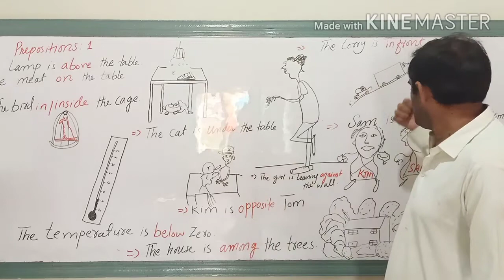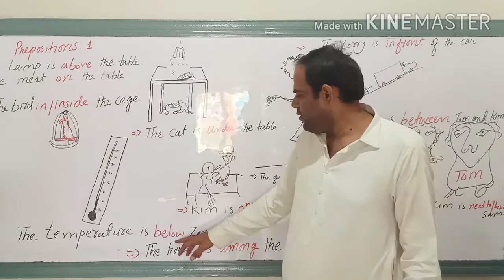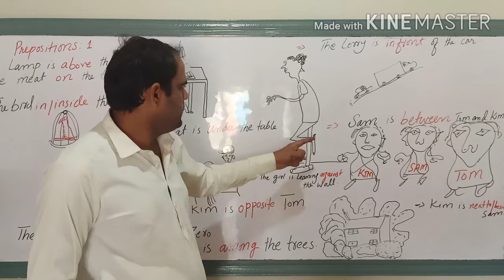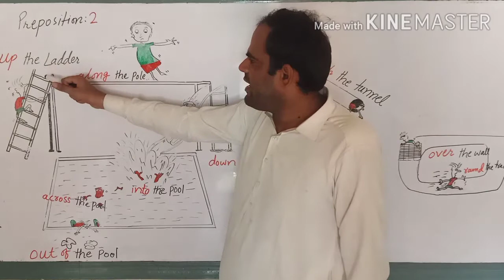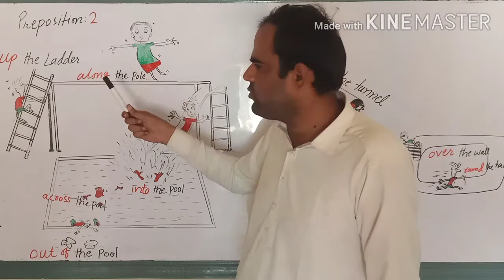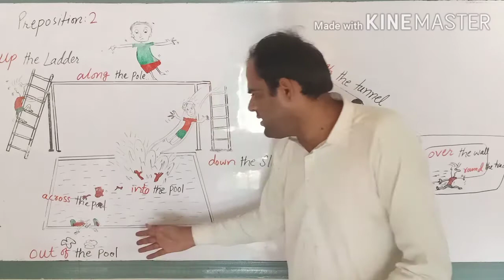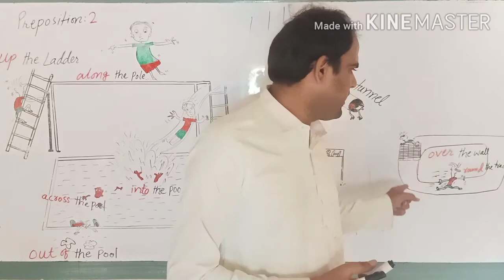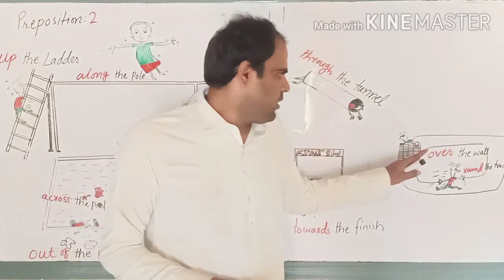Preposition Usage Structure